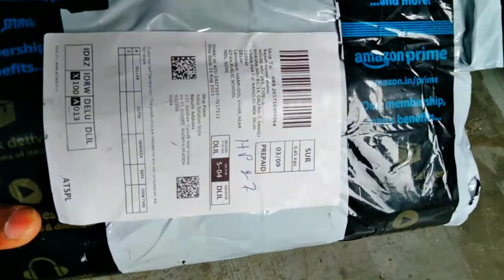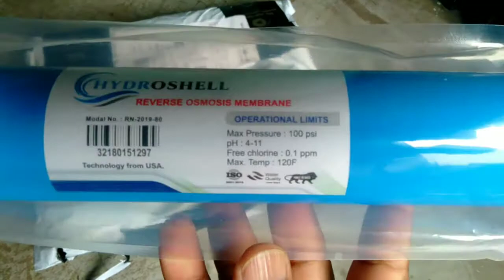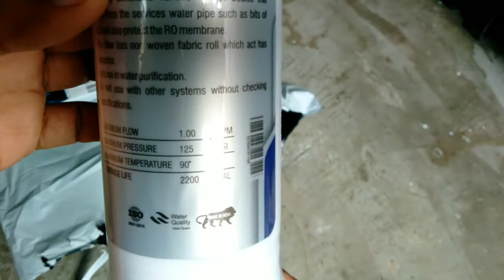unboxing hydroshell RO kit || ro membrane || carbon filter || sediment filter || tds meter